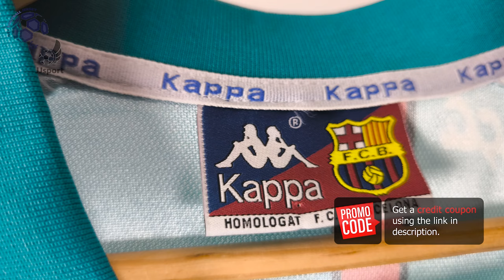Barcelona Away Jersey 96/97 Ronaldo (JJSport) Fan Version Unboxing Review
Discover the Barcelona Away Jersey 96/97 (Fan Version)
It is customized with Ronaldo number 9! Watch till the end to see how the Barcelona Away Jersey 96/97 (Fan Version) fits!
If for some reason the link for the Barcelona Away Jersey 96/97 doesn't work, write a comment about it, I will reply as soon as possible.

The Barcelona Away Jersey 96/97 (Fan Version) costs only 17.55 €!

Find out the measurements of the Barcelona Away Jersey 96/97 (Fan Version).
Size: Medium
Jersey Width: 51 cm
Jersey Length: 72 cm
Model Height: 175 cm (5 ft 9 in)
Model Weight: 73 Kg (161 lbs)

Timecodes
00:00 Overview
00:29 Details View
01:18 Pricing
02:07 Dimensions & Try On

Please watch the Barcelona Away Jersey 96/97 (Fan Version) video review in 1080p (HD)